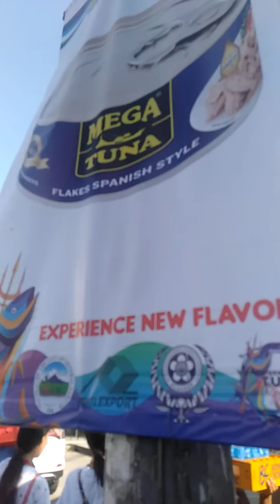Gensan tuna festival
Sugbahan sa gensan 😂😅
Sept.4 ,2019
Featuring likod ni @BRet Maverick